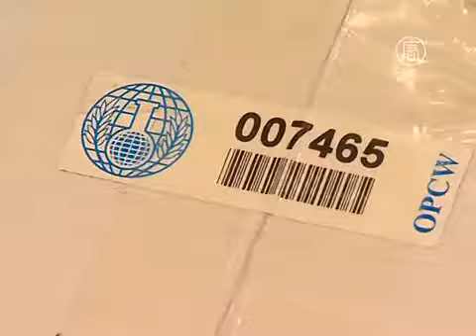Сирия уложилась в сроки (новости)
Сирия уложилась в сроки. Сирия успела в срок уничтожить оборудование для производства химоружия. Арсенал химических боеприпасов страна обязана ликвидировать к середине 2014 года.

Международная организация по запрещению химического оружия, или ОЗХО, в четверг объявила, что Сирия завершила уничтожение всего оборудования и закрыла предприятия для производства химического оружия.

ОЗХО также отметила, что проинспектировала 21 из 23 сирийских складов, где хранятся уже готовые боеприпасы. Два оставшиеся склада являются слишком опасными для посещения. Однако ранее оборудование для производства химоружия оттуда уже перевезли в другое место и уничтожили.

В своём отчёте организация написала: «ОЗХО удовлетворена результатом, а также лично удостоверилась в том, что всё оборудование для производства, сборки и наполнения химоружия на всех 23 объектах было уничтожено».

Помимо оборудования, страна также находится в процессе уничтожения своего арсенала химического вооружения. План был предложен США и Россией в ответ на смертоносную химатаку, которая произошла в августе этого года в пригороде Дамаска. Как показало расследование, против мирного населения был применён отравляющий газ зарин.

Однако до сих пор доподлинно неизвестно, кто совершил атаку. Запад обвиняет в ней правительство Асада, поскольку весь химический арсенал находится в руках властей Сирии. Однако официальный Дамаск утверждает, что атака -- дело рук повстанцев.

Согласно договорённости, Сирия должна была уничтожить всё оборудование для производства химоружия до 1 ноября этого года. То есть, с условиями первого пункта она справилась. Теперь до середины 2014 года ей предстоит уничтожить весь свой арсенал химических боеприпасов.